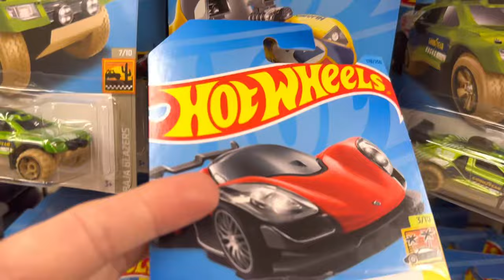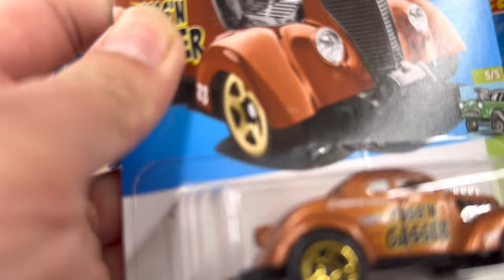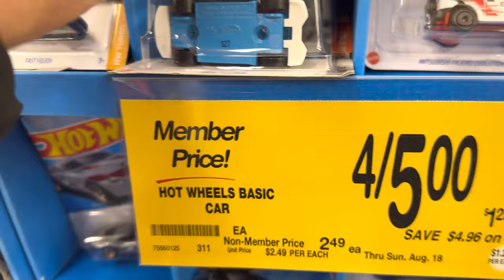Hot wheels hunt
hotwheels looking for JDM cars only

-timestamps-
00:00:00 - intro
00:03:27 -  end